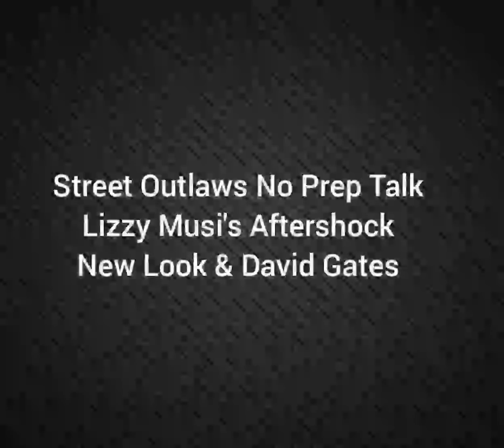Street Outlaws - Lizzy Musi's Aftershock New Look for NPK Season 5 & David Gates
Check out Lizzy Musi's Aftershock new look for NPK Season 5 & David Gates Driving it